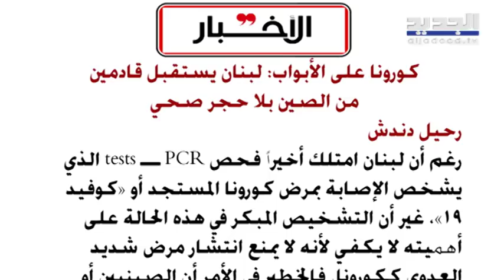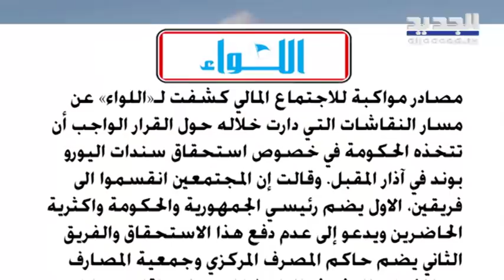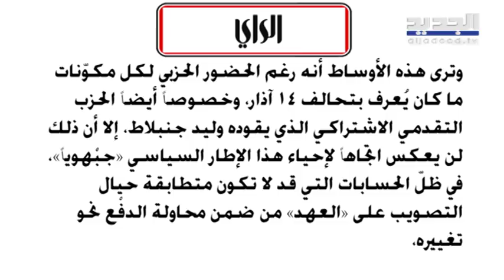"الاخبار": لبنان يستقبل قادمين من الصين بلا حجر صحي... كورونا على الأبواب؟!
ذكرت صحيفة "الاخبار" في مقال للكاتبة رحيل دندش انه في الأسبوعين الماضيين، دخل 200 شخص إلى لبنان آتين من الصين (صينيون وغيرهم)، من دون اتخاذ تدابير الحجر الصحي عليهم. وهو ما يشكل بحسب رئيسة مصلحة الطب الوقائي في وزارة الصحة عاتكة بري "أكبر خطر على لبنان، وخصوصاً أن هؤلاء ربما يكونون في فترة حضانة المرض، التي تمتد من يومين إلى 14 يوماً"..
وفي سياق آخر تناولت الصحف الصادرة صباح اليوم ملفات عدة ابرزها ما يتعلق بالوضعين الاقتصادي والسياسي في لبنان .